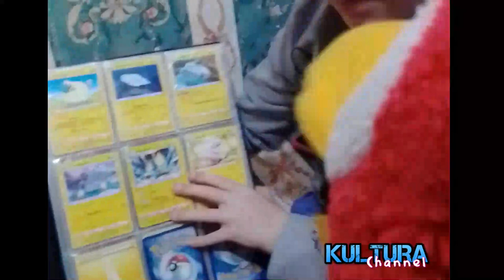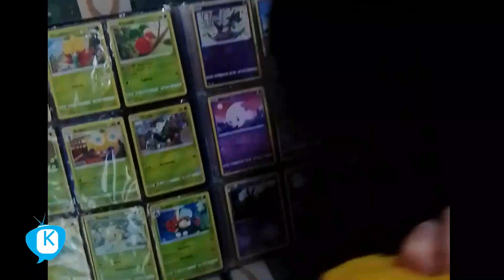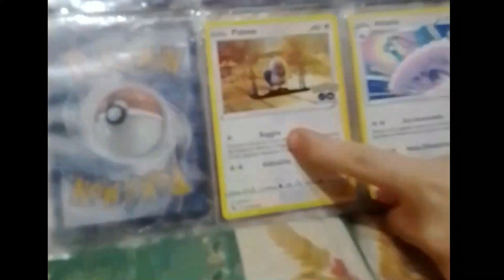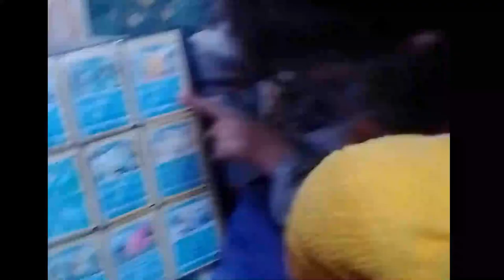L'album dei Pokemon!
GAIA E LALLO: L'ALBUM DEI POKEMON!